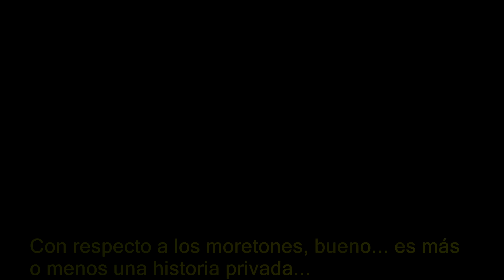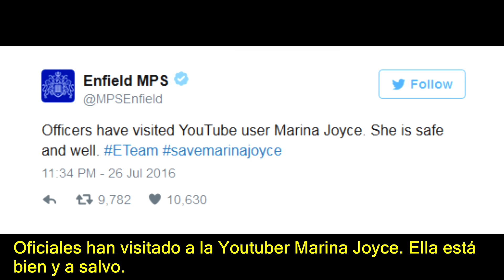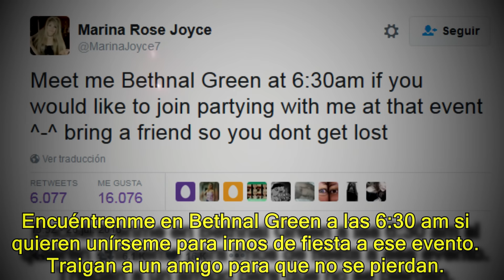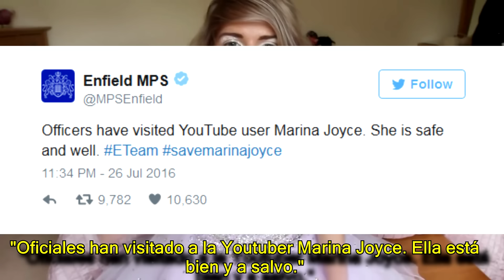El caso de la youtuber Marina Joyce